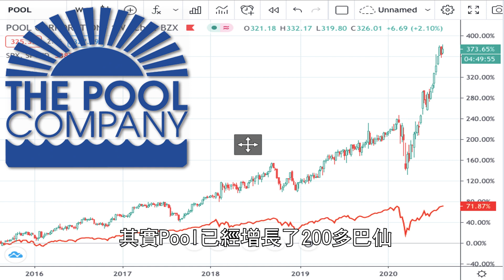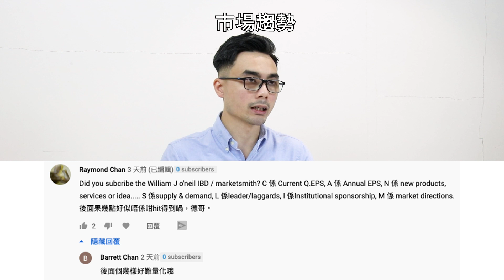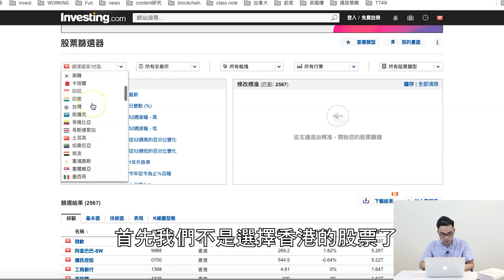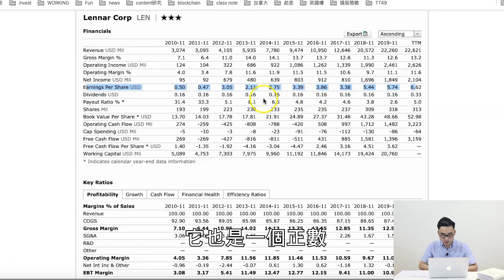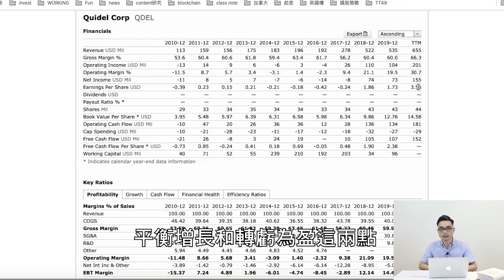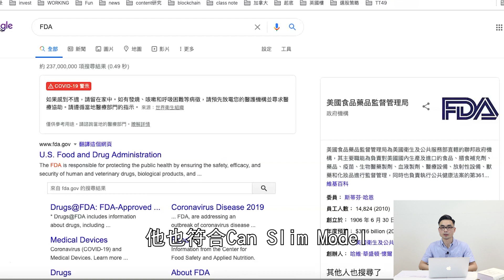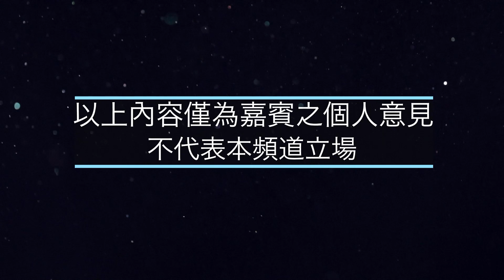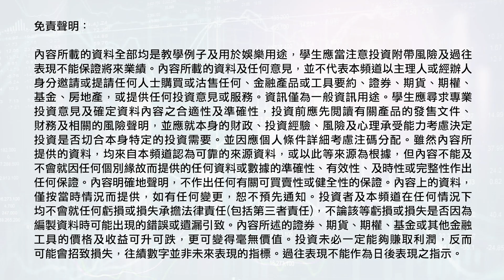CANSLIM「增長神話」下凡！｜三隻增長股｜凡人都可做哈佛研究【街頭智慧 | 選股策略 教學】免費篩選器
上集和大家分享 CAN SLIM Model 的選股法則，今個星期我們將之套用到美股之上又會得出甚麼股票？單靠選股器不能作為入市策略，我們又應該再用甚麼準則去過濾餘下的股票呢？

另外，上集提過只要有 800 個 Like 就會再公開的其他地區的 Top 20% 所需回報，詳情可參考連結

！較早前預售短短三日內極速售罄！

「我要幫你畀首期」遊戲  贏高達52萬首期幫你上車！

本月免費活動【★Top 6】現正接受報名:
1. 贏在美股試堂分享會(Online)
2. Kyle英國房地產分享講座(Online)
3. 阿業期權計算機分享會(Online)
4. Jasper期滙商品分享會(Online)
5. Dennis 我要做程式交易分享講座(Online)
6. 陳Sir期指分享會(Online)

✓ 追蹤我：
➔ Youtube【我要做富翁】